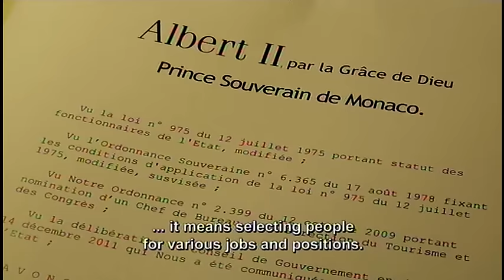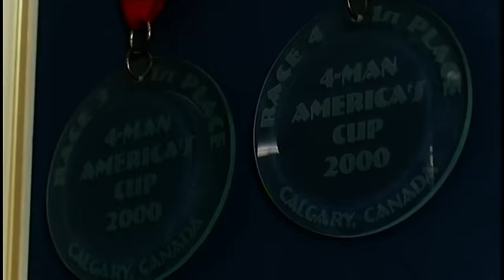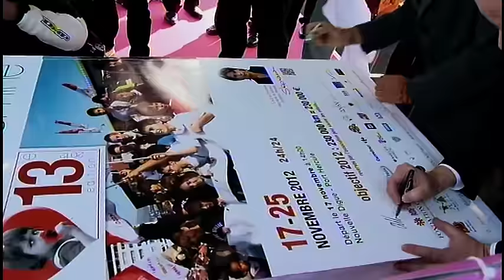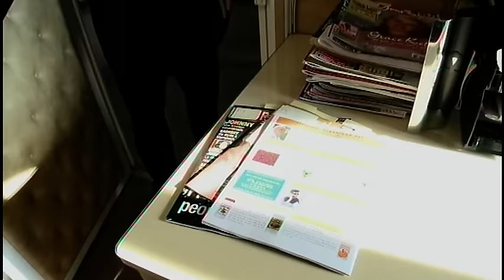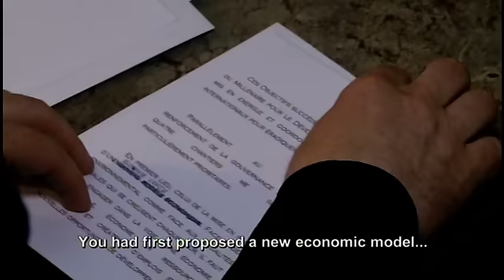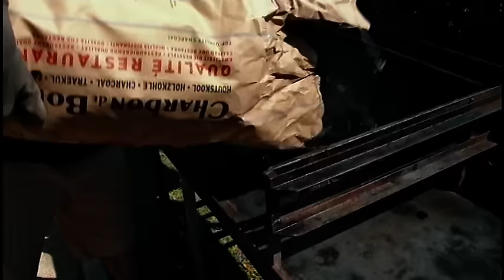Privacy And Power: A year In The Life Of Prince Albert Of Monaco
For one year, our cameras followed the Prince in his daily head of state and family. Twelve key moments of a year of reign behind the scenes of princely palaces and abroad. His personal office atop one of the towers of the palace (rarely filmed) to the most private rooms where he always meets with the family, sports events in charitable prestigious galas, political obligations very personal passion, Monaco or abroad, the ruler of Monaco sharing for the first time his public and private life ... A topic not to be missed, in which man is surrounded by his top aides, his wife and his whole family to reveal its personality and intimate answer the questions related to his reign. -